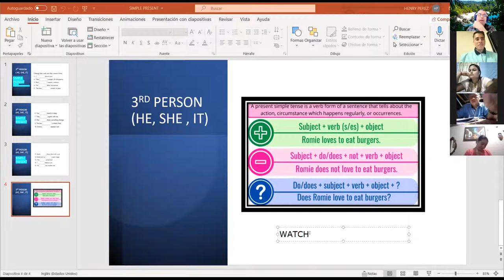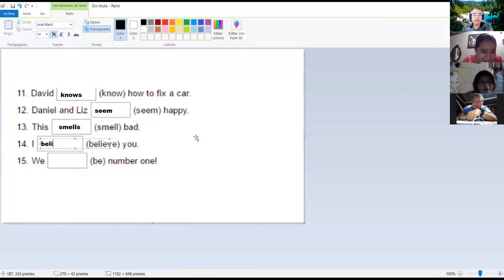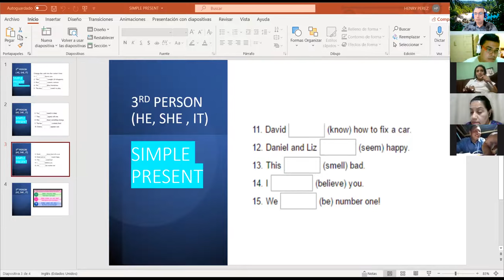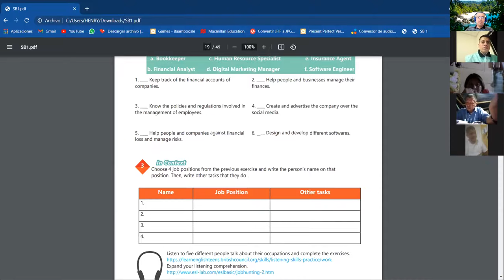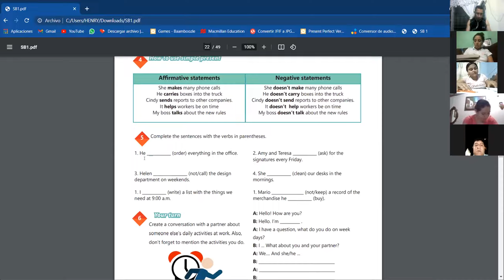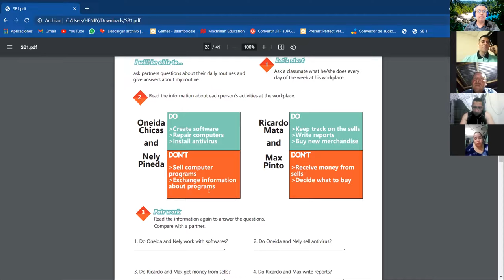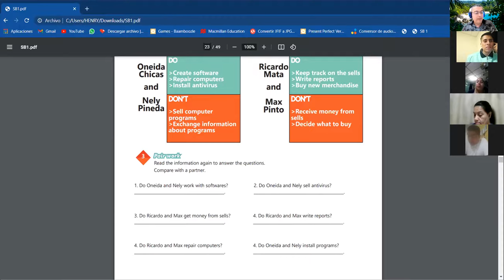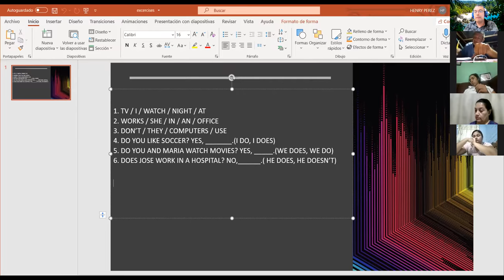Ingles Corporativo- Videoconferencia #7 Yes / No Questions and short answers